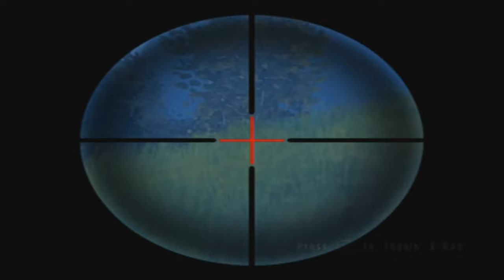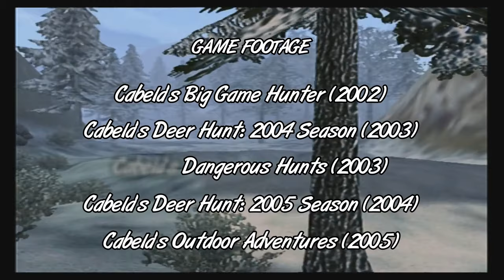Logan's Expedition Across America (Independence Day 2019 Special)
Happy Fourth of July! This is my second biggest video for my channel! This took a long time to edit and it was really fun to make! Hope you guys enjoy the video and have a spectacular Independence Day!

TIMESTAMPS:
0:00 - Intro Sequence
3:23 - PENNSYLVANIA
11:13 - MARYLAND
23:38 - FLORIDA
40:50 - MISSOURI
49:28 - MICHIGAN
1:04:17 - WISCONSIN
1:21:31 - MINNESOTA
1:31:28 - NEBRASKA
1:39:26 - TEXAS
1:58:29 - NEW MEXICO
2:33:15 - COLORADO
2:58:42 - WYOMING
3:09:38 - MONTANA
3:23:55 - IDAHO
3:41:17 - UTAH
3:51:26 - ARIZONA
4:14:01 - CALIFORNIA
4:30:16 - NEVADA
4:38:46 - OREGON
4:48:42 - WASHINGTON
5:09:05 - ALASKA
4:46:54 - Ending Sequence
5:48:23 - Credits